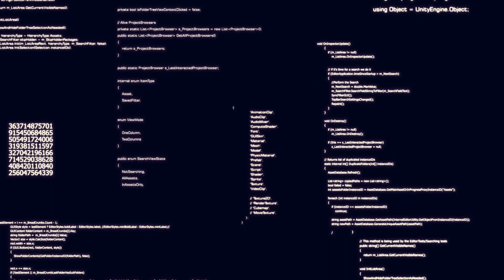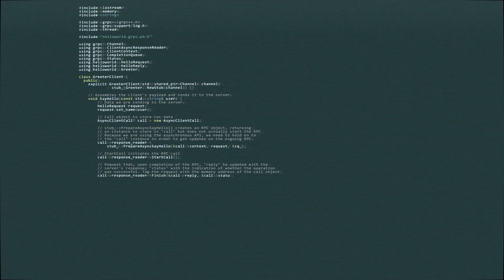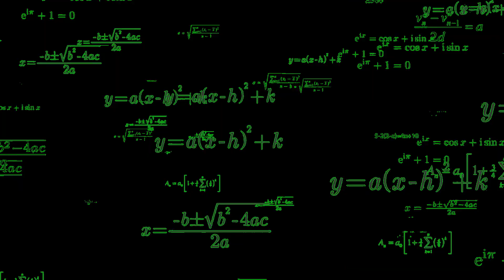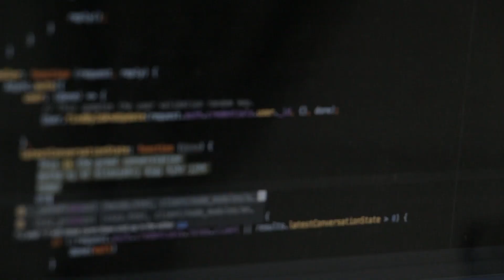If SIMULATION THEORY Is True, Would It Change Anything?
When we say the name PONG, it instantly brings up images of a black screen, 2 white lines, and a bouncing ball. Back in 1972 this was revolutionary. The technology needed to interact with the images on the screen was mind bending. Yet by today's standards it is very primitive. While researching for the show, I was curious to see how many lines of code it took to program PONG. The answer surprised me.

Brew some coffee, pull up a chair, and open your mind. This week Science vs. Conspiracy will be discussing, not PONG but the mathematics and brain power needed to create a simulated reality over coffee.

Our LinkTree for Science vs. Conspiracy over Coffee
PODCAST
SOCIAL
OUR GEAR
If you liked the podcast, you can help support us
OTHER CHANNELS
Lethologica